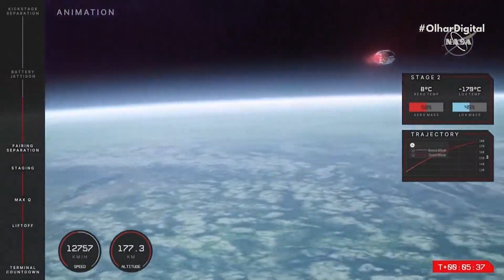Sensor de vento do rover Perseverance é danificado em Marte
O Perseverance está enfrentando alguns problemas em Marte. Recentemente, pequenas pedras carregadas por fortes rajadas danificaram um dos sensores de vento do rover da NASA.